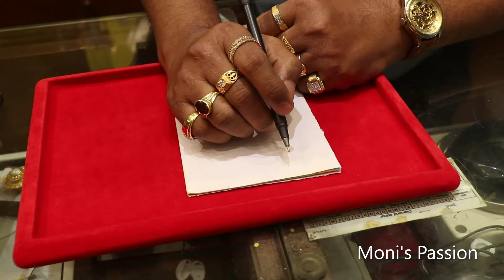১ গ্রাম কতো আনা|১ ভরি কতো আনা|১ গ্রাম কতো রতি|Gold Measure BD.KOL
১ গ্রাম কতো আনা|১ আনা কতো গ্রাম|১ ভরি কতো আনা|১ গ্রাম কতো রতি|গ্রাম আনা ভরি রতি|Gold Measure BD.KOL

১ আনা = ০.৭২৯ গ্রাম
১ গ্রাম = ১.৩৭ আনা
১ গ্রাম = ৮ রতি
১ ভরি = ১১.৬৬৪ গ্রাম = ১৬ আনা